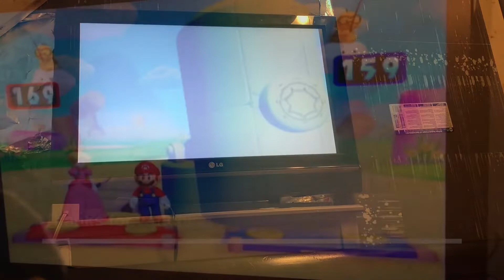Mario Party 5 - Big Starrios in Handy Hoppers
Big Starrios (Wario and Mario) vs Pure Evil (Boo and Koopa Kid) in Handy Hoppers

Note: Wario is my favorite Mario villain.